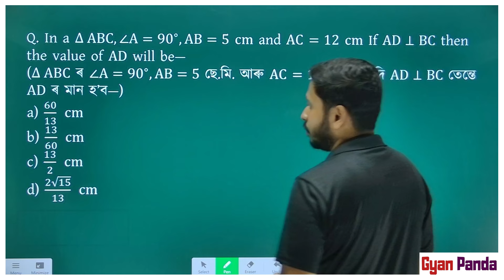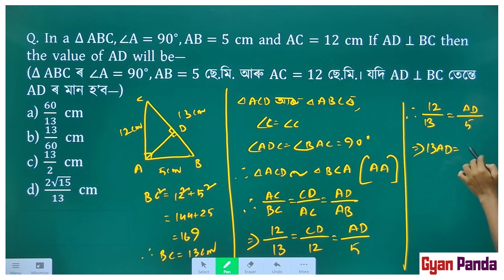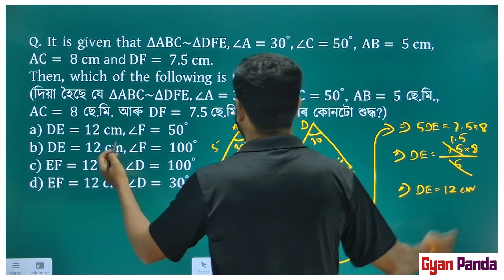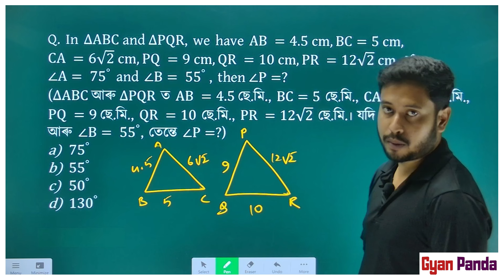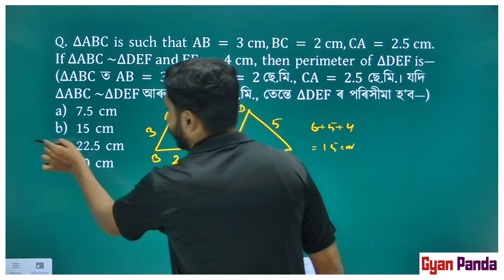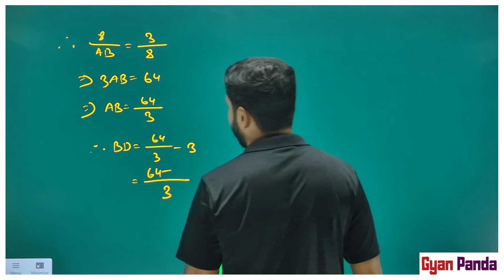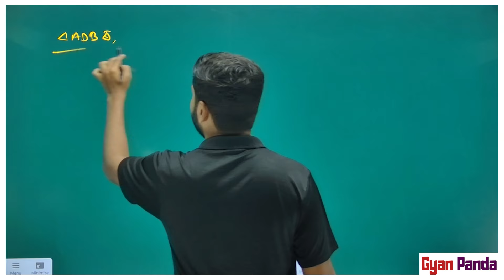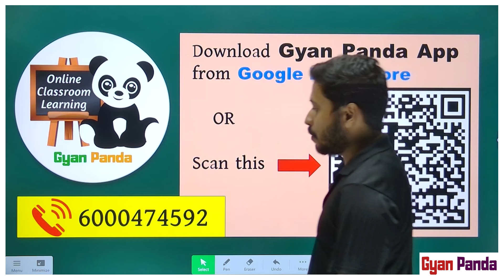Class 10 Maths ত্ৰিভুজ MCQ | Triangles MCQ Assamese Medium || HSLC 2025 SEBA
HSLC 2025 || ত্ৰিভুজ  Important MCQ